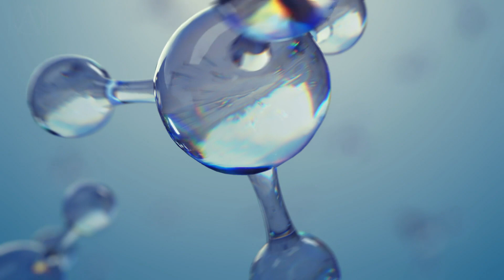Ceres And Its Mysterious Bright Spots (Update)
Ceres is a dwarf planet located near the asteroid belt, it has unusual bright spots and scientists believe that it may contain water, icy volcanoes and possibly even life. Search for Planet X